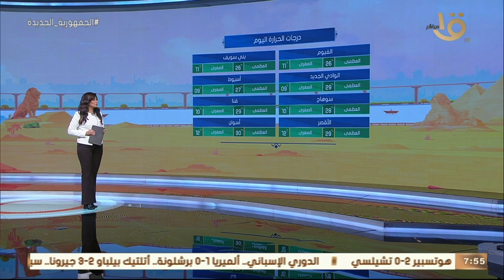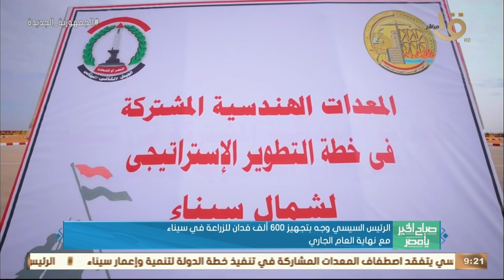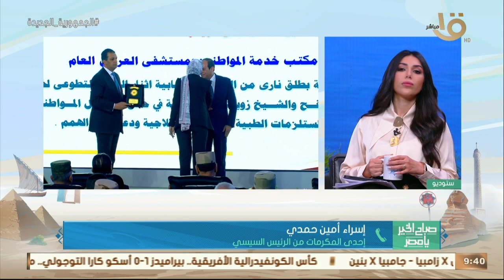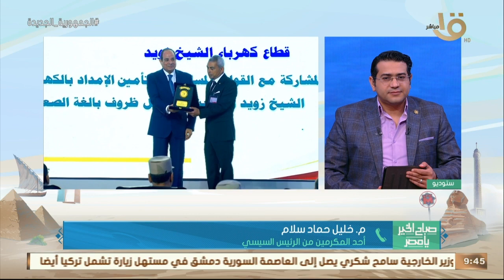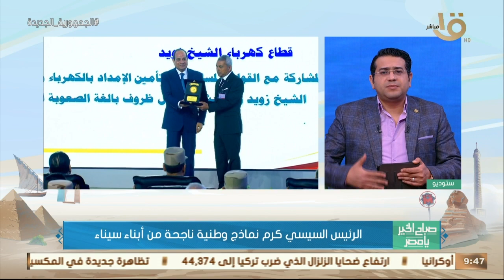صباح الخيريامصر|الرئيس السيسي وجه بتجهيز600ألف فدان للزراعةفي سيناءمع نهايةالعام الجارية27-2-2023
صباح الخير يا مصر | الرئيس السيسي وجه بتجهيز600  ألف فدان للزراعة في سيناء مع نهاية العام الجاري كاملة 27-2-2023